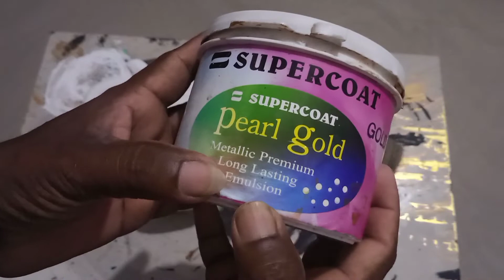Alavudeen lamp making with thermocoll. തെർമോക്കോൾ ഉപയോഗിച്ച് അലാവുദീൻ ലാമ്പ് നിർമ്മിക്കാ.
Alavudeen lamp making with thermocoll. തെർമോക്കോൾ ഉപയോഗിച്ച് അലാവുദീൻ ലാമ്പ് നിർമ്മിക്കാം han made sk